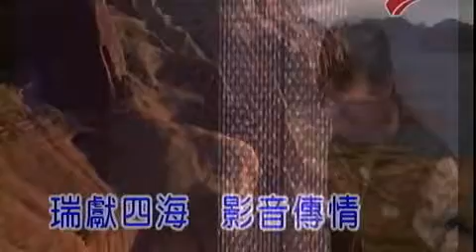陳勝泓-組曲(一串項鍊+最難忘的人+是你辜負我+海中網+風箏)(oa.龍千玉)